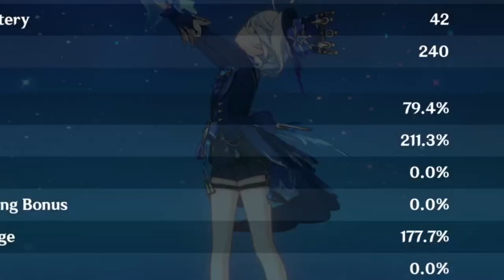Can Sigewinne Compete with Furina? Who to pull? Genshin Impact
Is Sigewinne actually worth your primogems? Is Furina just better than Sigewinne? Which one is better or more worth Sigewinne or Furina?